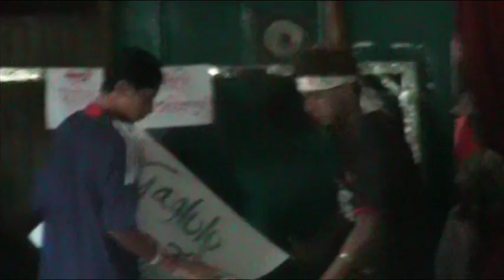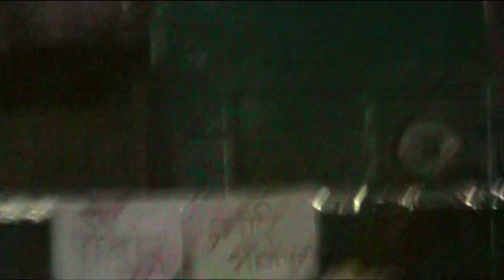PUMORI HOUSE BHOJPURI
BUDHANILKANTHA SCHOOL ANNUAL DANCE COMPETITION 2010. Pumori House Bhojpuri Dance